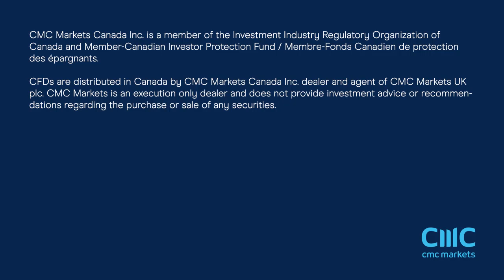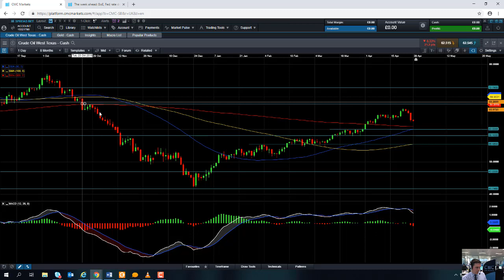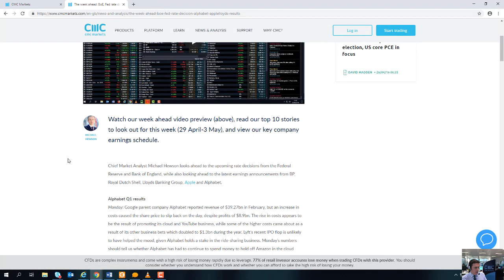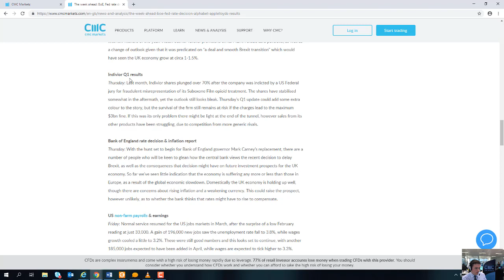Monday market update – 29th April 2019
David talks about the US-China trade talks, the Spanish election results and looks at the week ahead. Get the latest daily analysis on key markets such as US 30, UK 100, Germany 30, Japan 225, USD/JPY, EUR/USD, GBP/USD, Brent and West Texas Crude Oil and Gold via our CMC TV playlist.